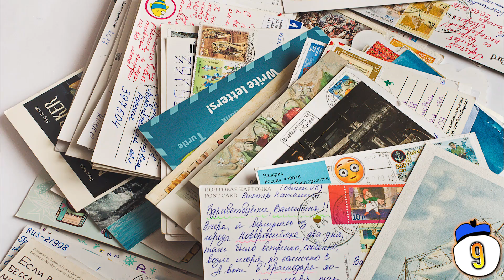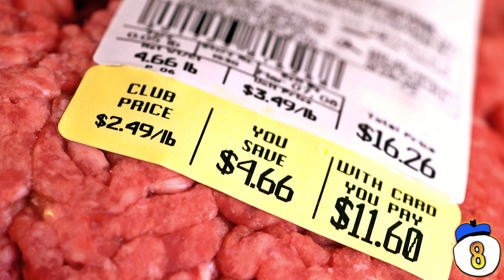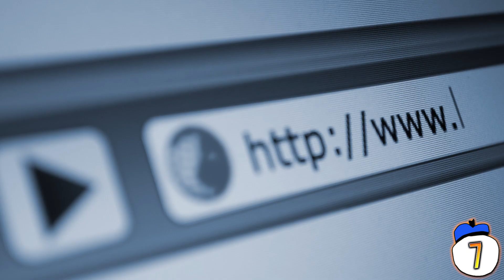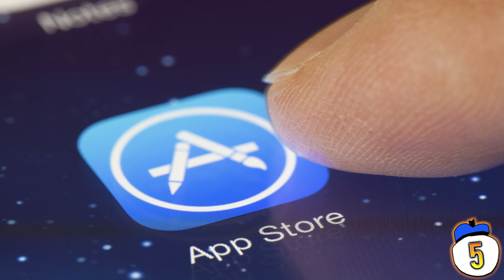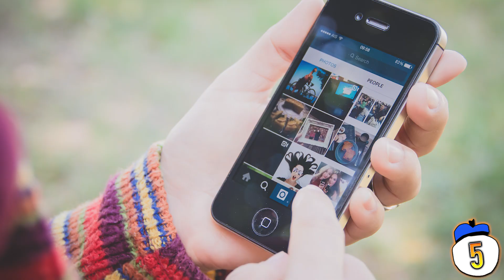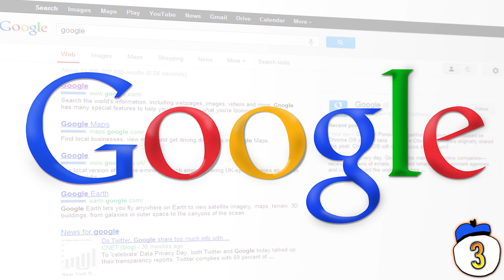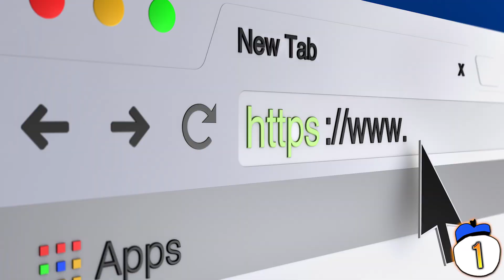10 Weirdest Ways People Ever Got Rich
Who built a major business by selling meat in a church parking lot? What app was released as an April Fools’ joke, but ended up being worth 5 million dollars in just 3 months? Here are 10 of the dumbest, luckiest, and strangest ways people got rich